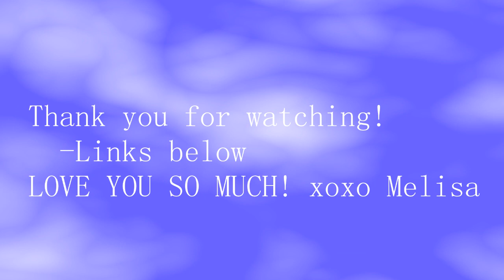Haul Time! TRY ON style! F21, Dailylook, sheinside, franchescas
Hey babes!!

Hope you guys enjoyed this video! Let me know if you guys have any questions! Love you!!! xoxo Melisa

Come and chat with me!!! I love interacting with you guys!

I N S T A G R A M: lovemelisamichelle